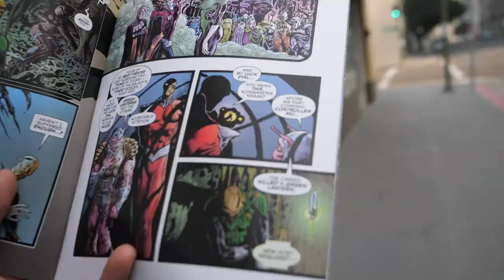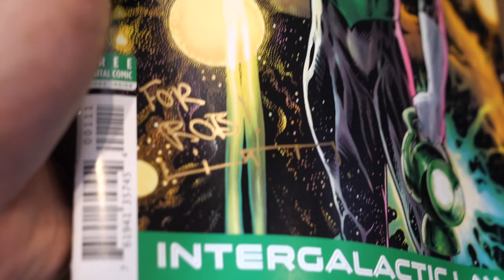A Trip to Cape & Cowl Comics - Liam Sharp Green Lantern Signing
The artist for the brand new Green Lantern comic Liam Sharp was in Oakland California to do a signing for the new Green Lantern #1. Thought we'd just take you with us for the trip! This was a short vlog but if you're interested in more videos like this let us know below!